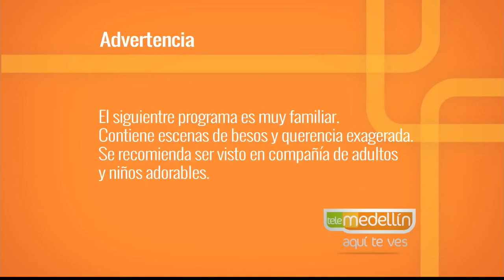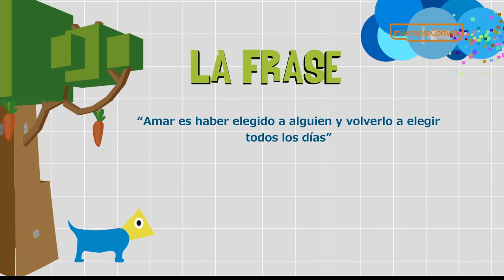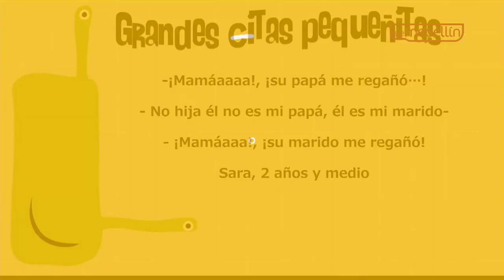Relaciones de pareja, con hijos [Paso a Paso TV] Telemedellín